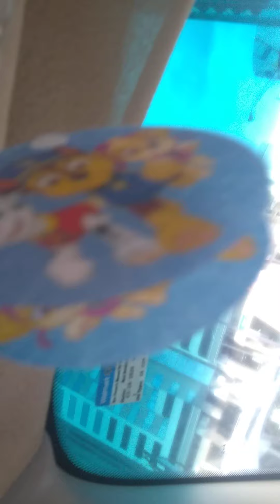Rally F Troop Style Rebel out bye-bye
Rally for God country and Ohio